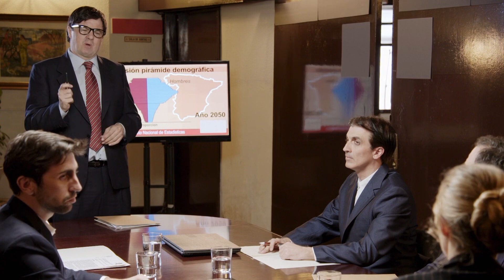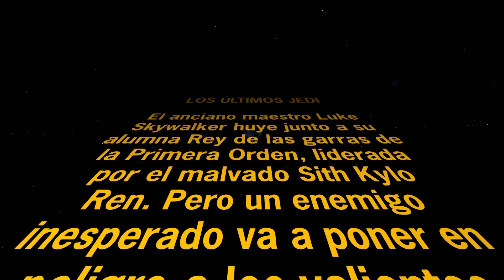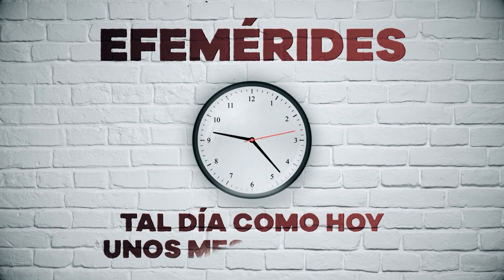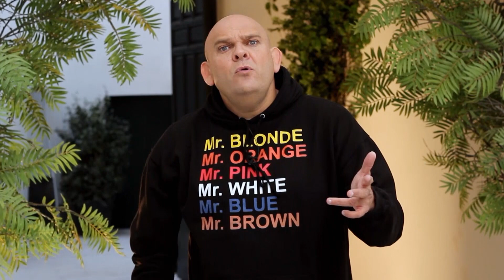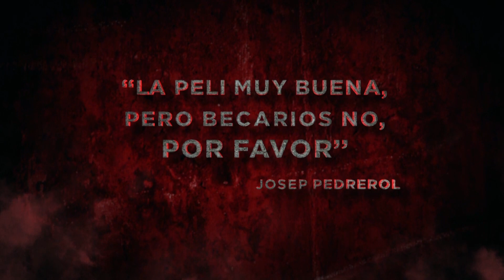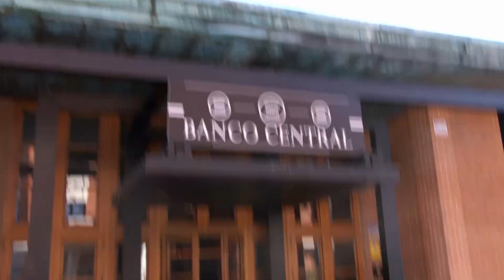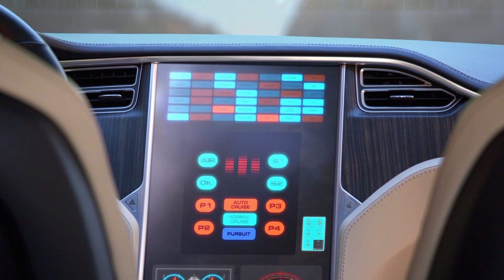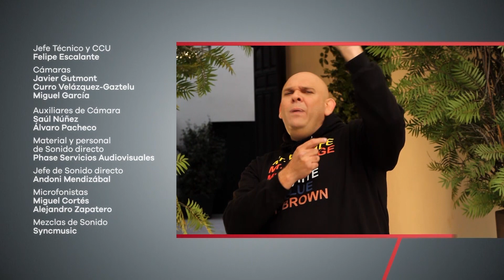PGM 1 Completo Hoy no Mañana #1 | JM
Imitadores, actores de comedia y monologuistas se unen bajo la batuta de José Mota en 'Hoy no, mañana'. Con Santiago Segura como maestro de ceremonias, el nuevo programa de La 1 mostrará al espectador una singular, disparatada y divertida visión del mundo de hoy.